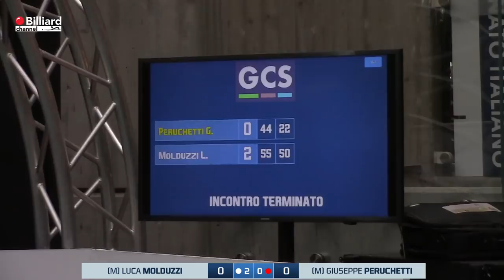Peruchetti Giuseppe VS Molduzzi Luca - FICO MASTER BOCCETTE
Trasmissione in diretta del Campionato Italiano di biliardo sportivo sezione boccette 2018/2019. Trofeo FICO Master Boccette svolto nella città di Bologna presso FICO Eataly World. La prova° è svolta con la modalità di gioco boccette 2 su 3 ai 50 punti. Per maggiori informazioni consultare il sito istituzione della federazione all'indirizzo